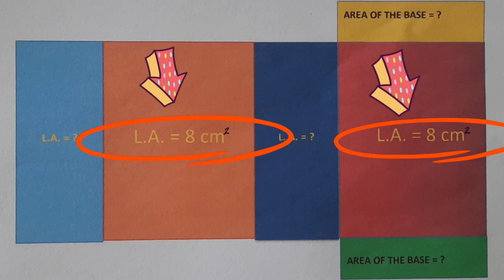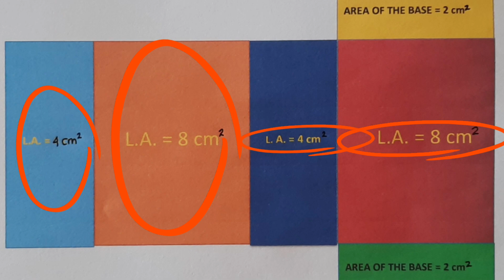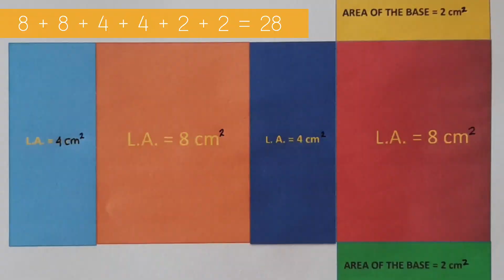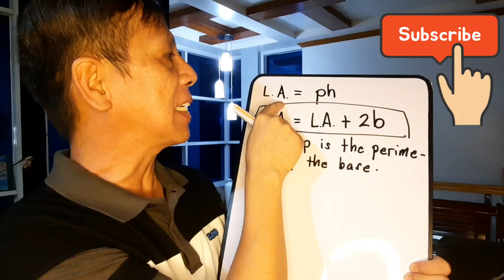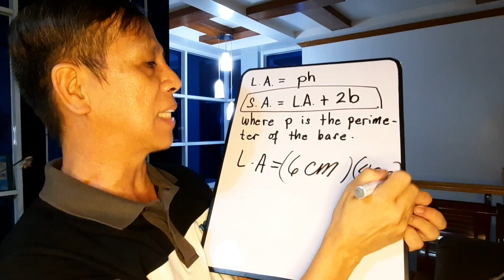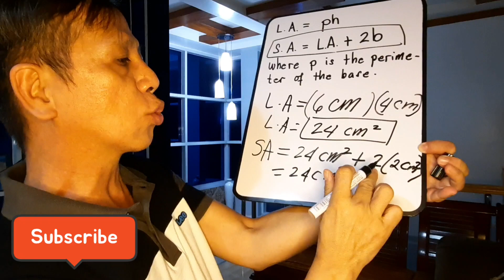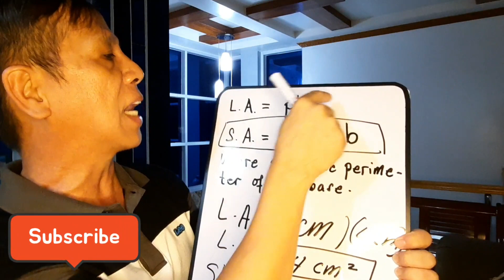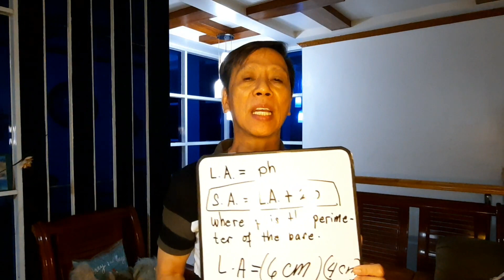Visualize and Find the surface area of a rectangular prism MATH 6, Quarter 3 Week 7. Billy De Belen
MATH 6, Quarter 3 Week 7 Visualize and Find the surface area of a rectangular prism This is the link to solid figures Billy De Belen.